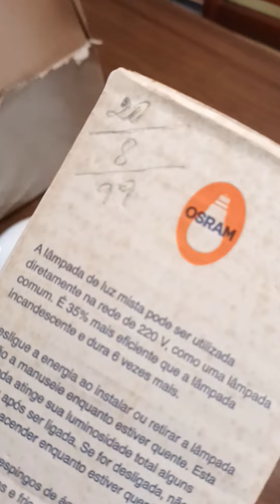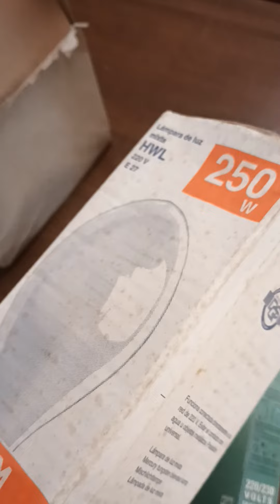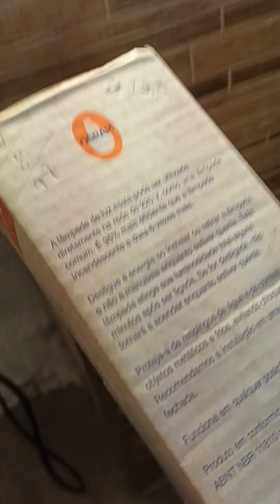Raridade dos anos 90 , mistas 250w philips e osram